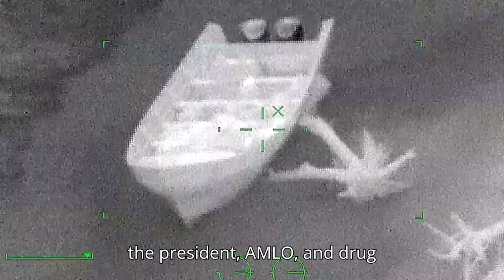Massive Drug Bust: Mexico Seizes 8.3 Tons Amid Government's Fight Against Corrupt Judiciary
Join us on this episode of the Deep Dive as we explore the tangled web of Mexico's politics, justice system, and media controversies. We uncover the story behind journalist Annabel Hernandez and her clash with the Mexican government. From massive drug busts to courtroom confrontations, we analyze what these events reveal about the state of justice and corruption in Mexico.